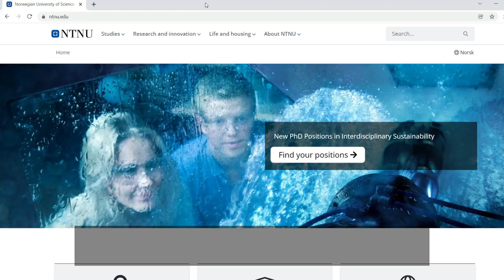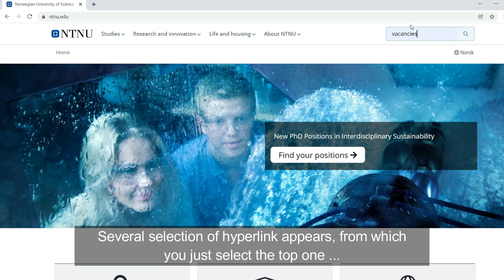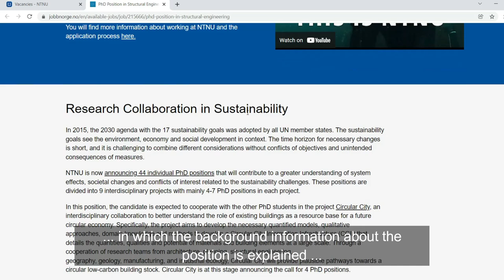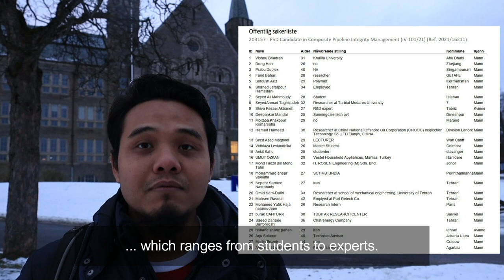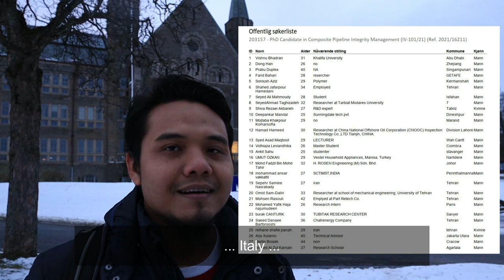How to Apply for a PhD Position at NTNU, Norway Part (1/2) [with English subtitles]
Important links are shared here.

VIDEO CHAPTER
Video-Introduction – 0:00
Self-Introduction – 0:36
Passport & English Proficiency Test Certificate – 2:39
PhD Positions at NTNU – 4:34
Salary of PhD Candidate – 6:57
Apply for the PhD Position – 9:23
Tips for Interview – 12:07
Don't Forget to Subscribe – 15:35